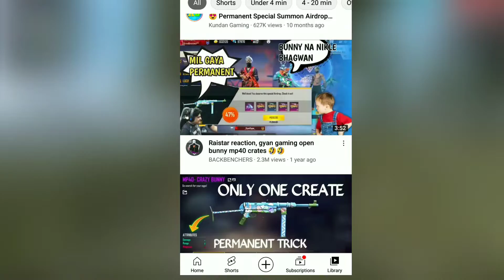free fire की सबसे बड़ा loss 😱|| biggest loss of Free Fire 🔥|| garena free fire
SAMSUNG A3,A5,A6,A7,J2,J5,J7,S5,S6,S7,S9,A10,A20,A30,A50,A70

24k Goldn - Mood (MODE RUOK FF, Apelapato999)

SMSUNG A3,A5,A6,A7,J2,J5,J7,S5,S6,S7,S9,A10,A20,A30,A50,A70.FREEFIRE